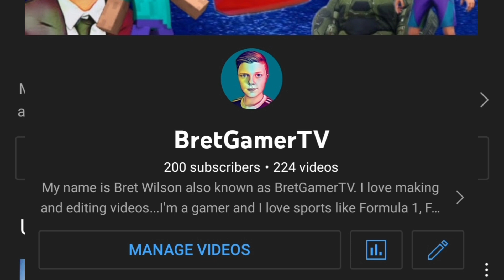Can You Actually Overtake 21 Cars in Only 1 Lap? (10% AI) | F1 22 Gameplay + Thanks for 200 subs!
Can You Actually Overtake 21 Cars in Only 1 Lap? (10% AI)

Thanks for the support on the last episode. Can we get 20 likes on today's video? We'll soon find out.